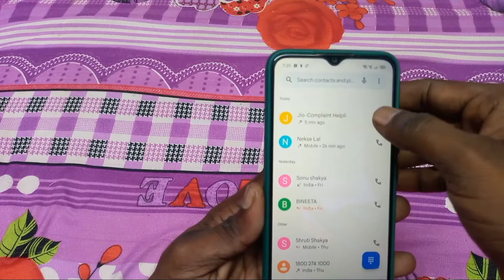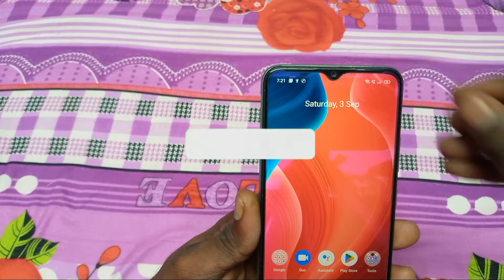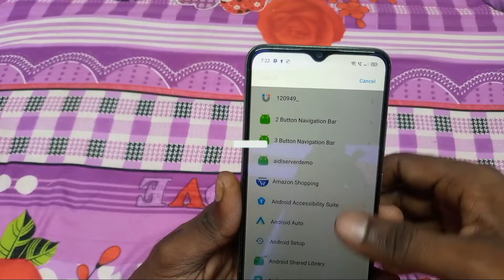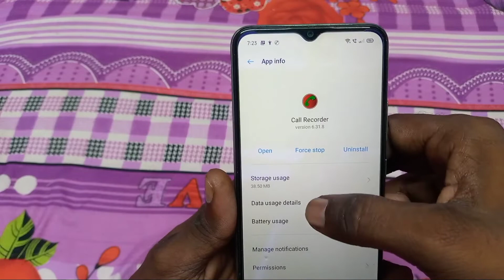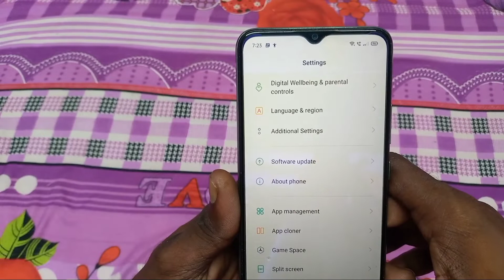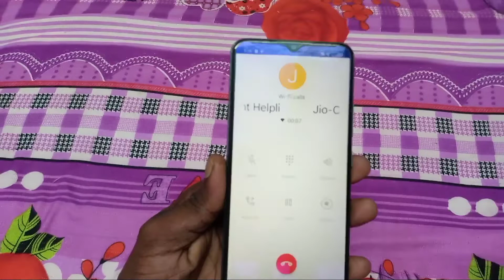Proximity Sensor Problem Solution | display off calling problem solved | calling time Display Off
Hi

Dosto Aaj ki is Video Me Meine Proximity Sensor Problem Solution

Important video